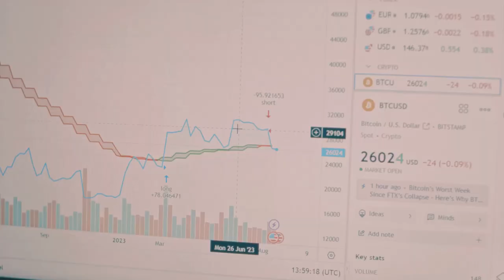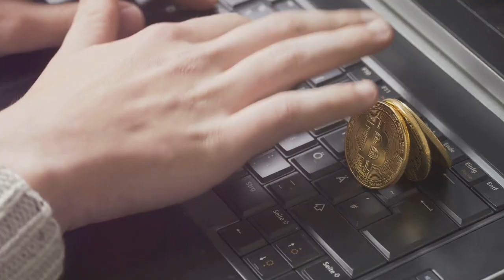Crypto Mining Taxes: What You Need to Know!